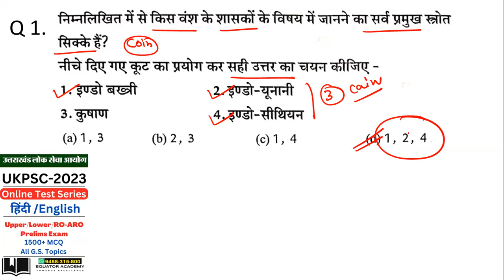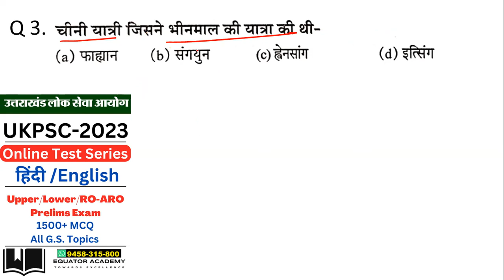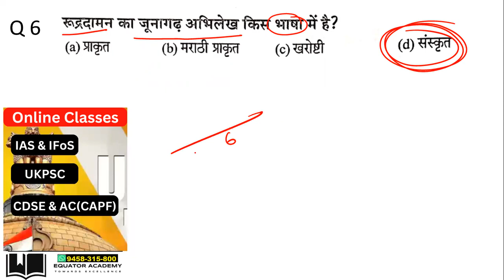UKPSC |Upper UKPSC | Lower UKPCS | RO/ARO |Prelims Mains Exam |Imp.प्राचीन भारत MCQ